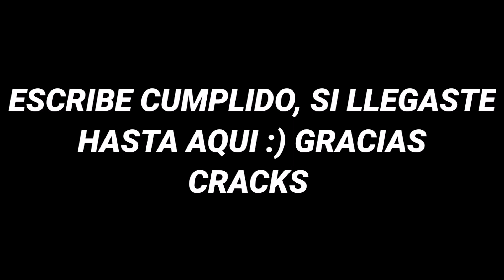SÍ TE RIES PIERDES FREE FIRE | MOMENTOS RANDOM NIVEL DIOS 2021